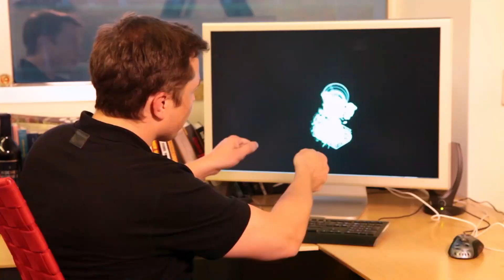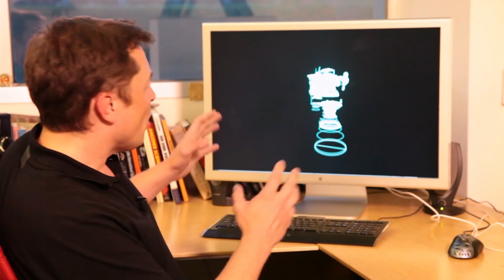How Elon Musk’s AI is Leaving Government Space Programs Behind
Elon Musk’s AI Revolution: Outpacing Government Space Programs!

Elon Musk’s AI-driven approach to space exploration is changing the game—and leaving traditional government programs in the dust. From SpaceX’s autonomous rocket landings to AI-powered mission planning, Musk is redefining how humanity reaches the stars. But what does this mean for government-run programs like NASA and ESA?

In this video, we dive into:
🚀 How Musk’s AI is driving unprecedented innovation at SpaceX
🌌 The key differences between SpaceX’s agility and government bureaucracies
🤖 The role of artificial intelligence in mission planning and execution
💥 Why Musk’s advancements are a wake-up call for government space agencies

Can AI and private innovation replace traditional government programs? Or is collaboration the key to the future of space exploration?

🔍 Key Highlights:

SpaceX’s AI systems and their role in revolutionizing rocket science
How government programs like NASA compare to Musk’s private AI-driven approach
The ethical challenges and global implications of private sector dominance in space